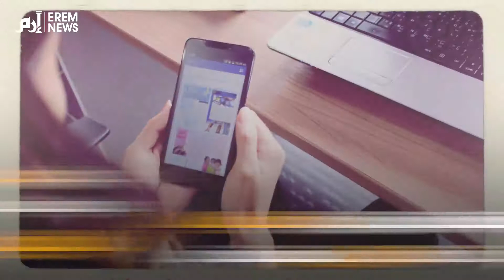"فيسبوك" يتعرض لأكبر عملية تسريب لبيانات عملائه.. فكيف تمت؟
تعرّضت شبكة التواصل الاجتماعي “فيسبوك” إلى أكبر عملية تسريب لبيانات مستخدميها منذ إطلاقها في 2007، وذلك من خلال حيلة ملتوية قام بها بروفيسور بجامعة كامبريدج، أليكسندر كوجان عام 2015، وفق صحيفة نيويويرك تايمز الأمريكية.